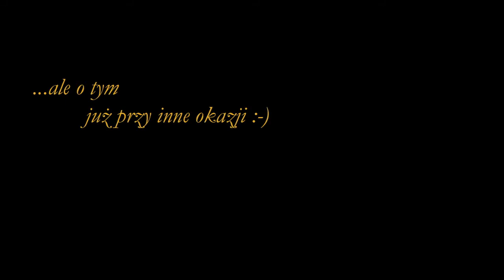Video Profile of Wojciech Szczesny